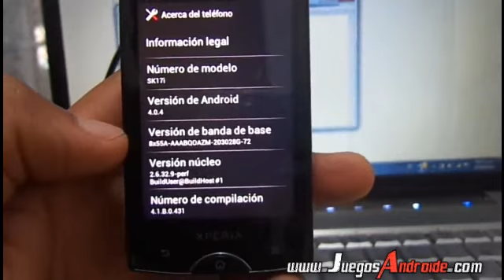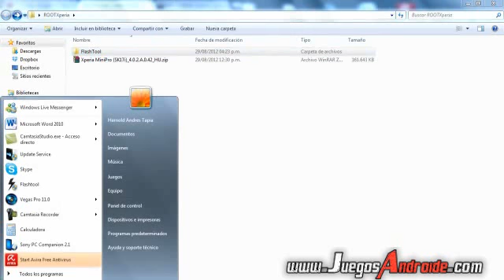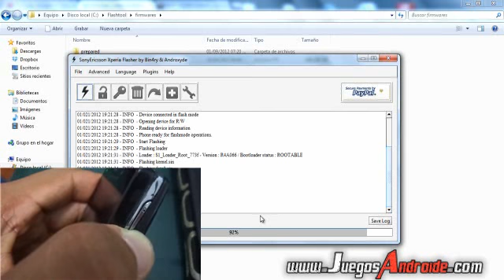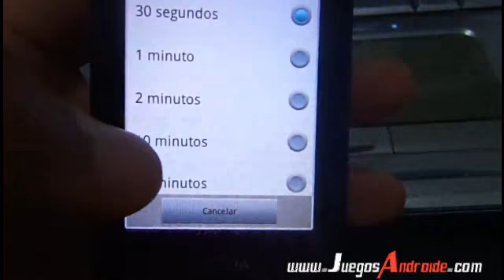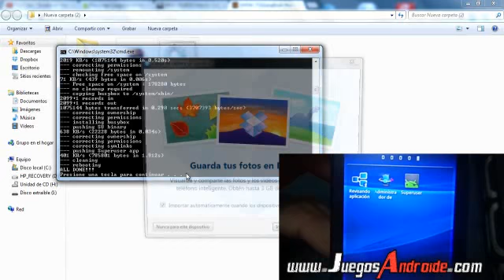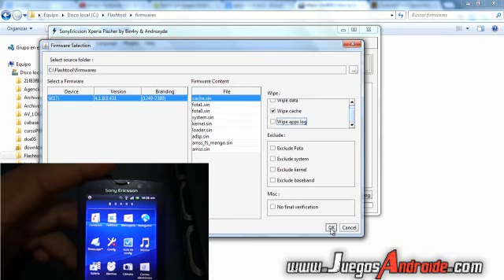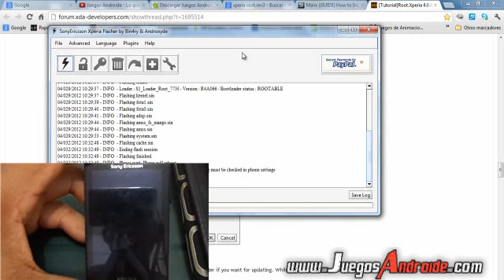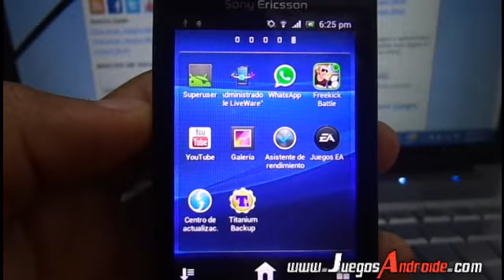Root Sony Xperia con Ice cream Sandwich: Mini pro - Mini- Ray- Play- Neo- Neo V- Arc-Pro- Wt19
Como hacer root Sony Ericsson Xperia gama 2011(Arc S,Arc,Neo V,Neo,Ray,Pro,Live with walkman,Mini,Mini Pro,Active) Ice Cream Sandwich

Paso1
Regresando a la versión 2.3.4

Firmwares o compilaciones
Se recomienda consultar la tabla original de la GUIA

Paso 3
Rooteando versión 2.3.4

Paso 4
Preparando ROOT para ICS

Paso 5
Flasheando a ICS 4.0.4
Se recomienda consultar la tabla original de la GUÍA

Paso6
Rooteando ICS
Realizar este paso con las herramientas del paso 3